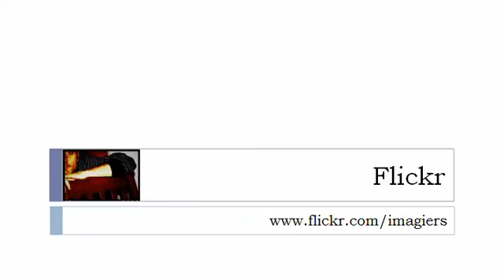学习法语的 = 不定冠词